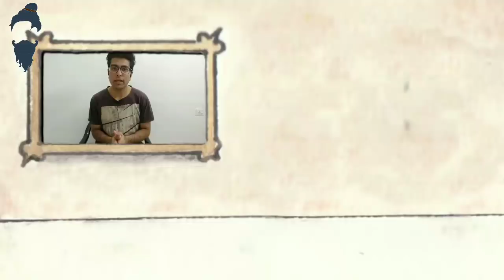Endoscopy procedure in Hindi || एंडोस्कोपी एंड एंडोस्कोप हिंदी में || Medical Guruji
नमस्कार दोस्तों मेरा नाम हे निराव एंड आपका स्वागत हे मेडिकल गुरूजी चैनल पे.

दोस्तों ये विडियो में हम बात करने वाले हे एंडोस्कोपी एंड एण्डोस्कोप के बारे में